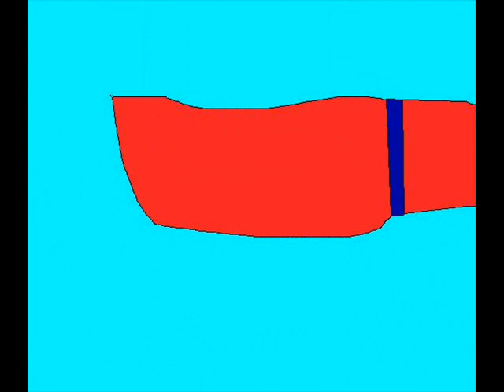cat girl transformation henshin